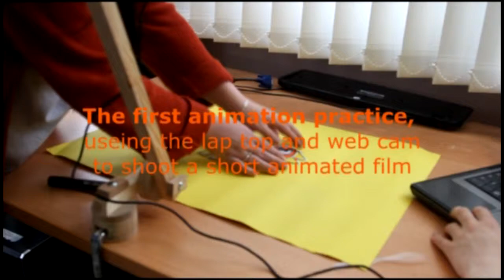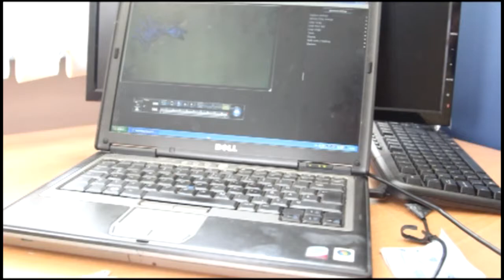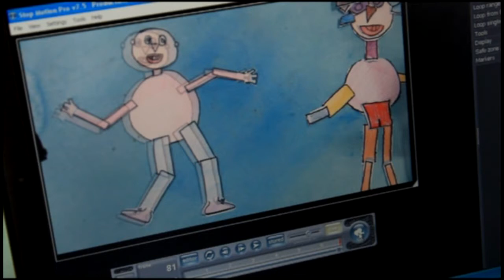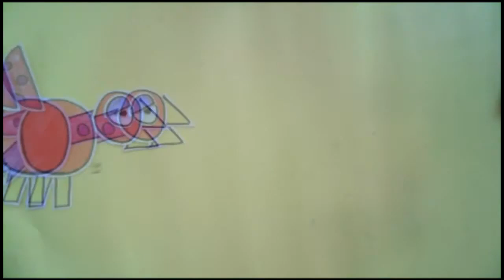Foyle Down's Syndrome Trust ,animation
the pupils learning how to create animated sequences and building Plasticine models  , also learning a new way to draw and create simple paper cut out characters.